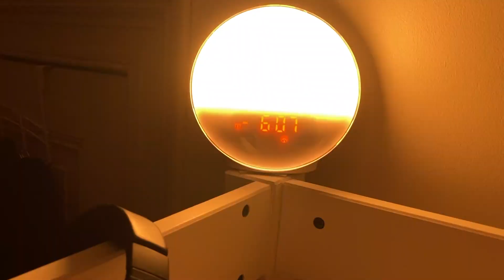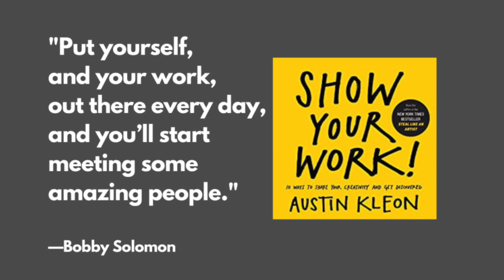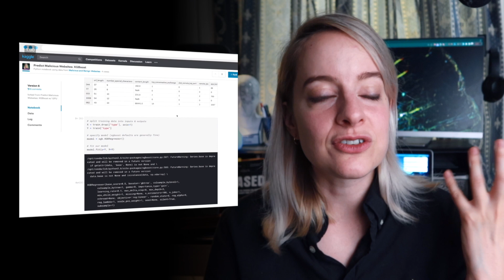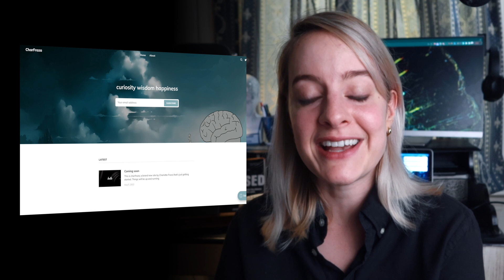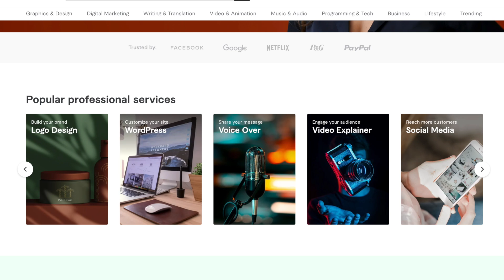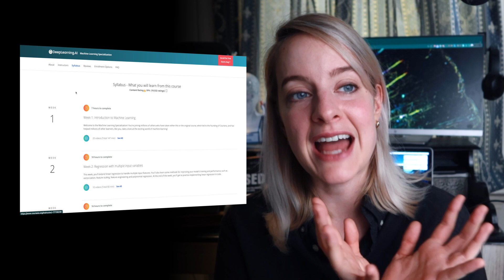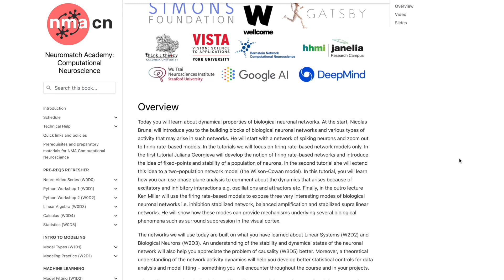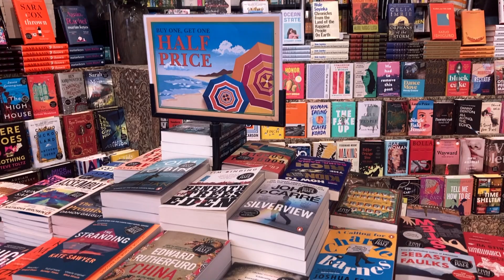Use the Summer to get Smarter 2025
Hi👋, today I want to give you 3 summer plans to get smarter this summer ❤️.

00:00 - Intro
01:11 - Ideas for your resume
02:42 - Start a coding project
03:47 - Make a website
04:57 - Write a tutorial on medium
05:42 - Earn some extra money on Fiverr
06:19 - Summer internship
07:17 - Learning new skills
07:54 - Try a new mooc
09:05 - Join an online summer school (NMA)
10:16 - Learn a new language
11:23 - Building habits

📚Resources:
Deep Work book

🙋‍♀️ Hi, my name is Charlotte Fraza a second year PhD student in Computational Neuroscience at the Donders institute in the Netherlands. With this Channel I hope to teach the world about Computational Neuroscience and give current and prospective students the tools to enter this field. I hope you enjoy the videos ❤️.

Sub count:
📈 36,169